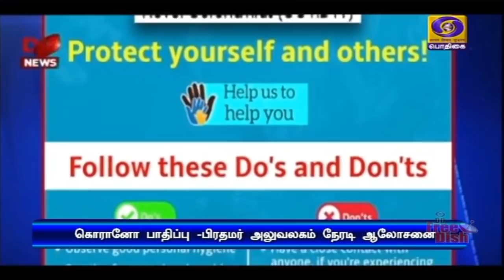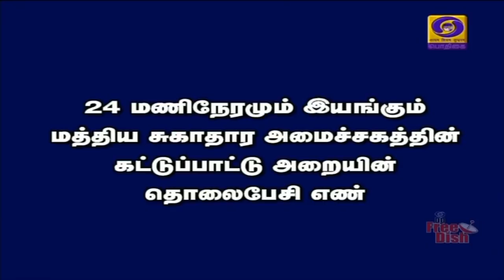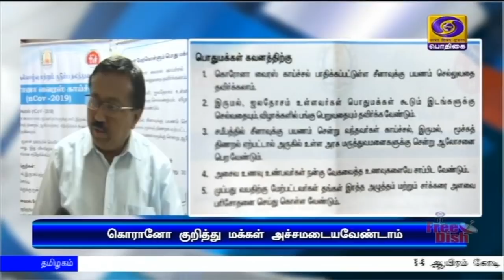பொதிகை இரவு 8.00 மணி செய்திகள் [04.03.2020]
1)  கொரோனா வைரஸ் தொற்று பிரச்னை: ஹோலி கொண்டாட்டங்களில் பங்கேற்கப்போவதில்லை - குடியரசுத் தலைவர் ராம்நாத் கோவிந்த, பிரதமர் நரேந்திர மோதி அறிவிப்பு.

2)  கொரோனா வைரஸ் பாதிப்பை கட்டுப்படுத்துவது குறித்து பிரதமர் நரேந்திர மோதி தலைமையில் மத்திய அமைச்சரவை ஆலோசனை - நாட்டில் 28 பேருக்கு நோய்த்தொற்று இருப்பதாக அமைச்சர் ஹர்ஷ்வர்தன் தகவல்.

3) 10 பொதுத்துறை வங்கிகளை நான்கு வங்கிகளாக ஒருங்கிணைக்க முடிவு - மத்திய அமைச்சரவைக் கூட்டத்தில் ஒப்புதல்

4) தில்லி கலவர பிரச்னையால் நாடாளுமன்றத்தில் இன்றும் அமளி : இரு அவைகளும் மூன்றாவது நாளாக ஒத்திவைப்பு

5) ஸ்ரீஹரிகோட்டாவிலிருந்து ஜி எஸ் எல் வி ராக்கெட் மூலம் ஜி சாட் செயற்கைக்கோளை நாளை விண்ணில் செலுத்துவது ஒத்திவைப்பு - இஸ்ரோ அறிவிப்பு.

6) கிருஷ்ணகிரியில் புதிய அரசு மருத்துவக்கல்லூரி -  முதலமைச்சர் எடப்பாடி பழனிசாமி அடிக்கல் நாட்டினார்

7)  இலங்கையிலிருந்து மண்டபம் வழியாக கடத்தி வரப்பட்ட 15 கிலோ தங்கம் பறிமுதல் - கடலோர காவல்படை அதிரடி நடவடிக்கை.